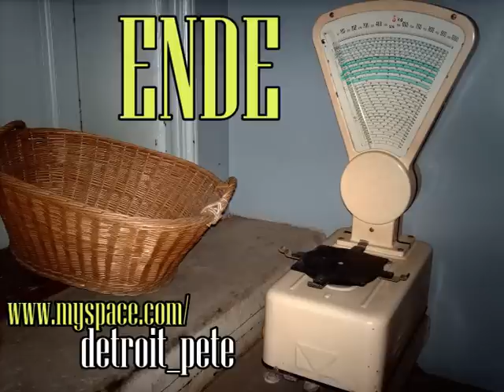digital dildoth - 12. schmalfilmtage dresden - 21-1-2011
12. schmalfilmtage in dresden in der motorenhalle mit livevertonung von den digital dildoth. more